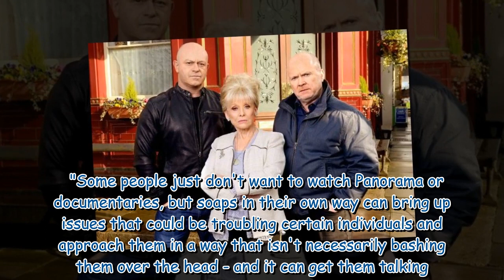EastEnders must still entertain, warns Ross Kemp